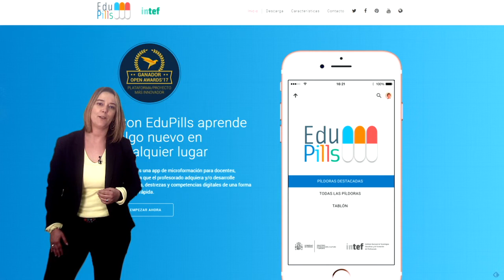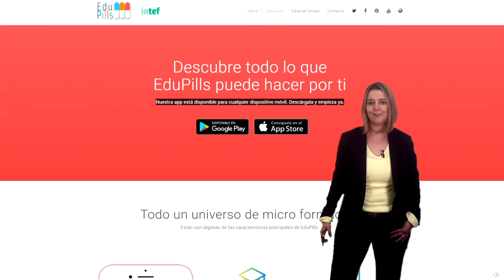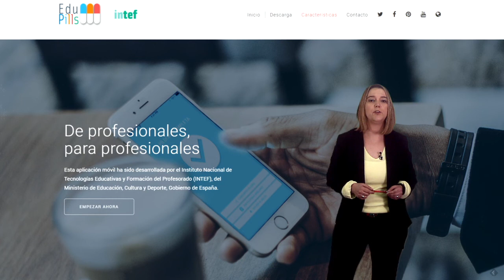EduPills - Microformación para el desarrollo de competencias digitales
EduPills es una app de microformación para docentes, enfocada a que el profesorado adquiera y/o desarrolle habilidades, destrezas y competencias digitales de una forma sencilla y rápida.